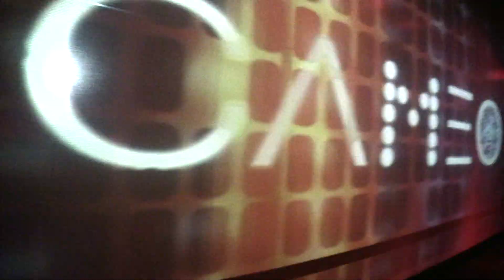Kaskade @ Cameo-WMC 2010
Kaskade @ Cameo during WMC 2010 in Miami Beach.